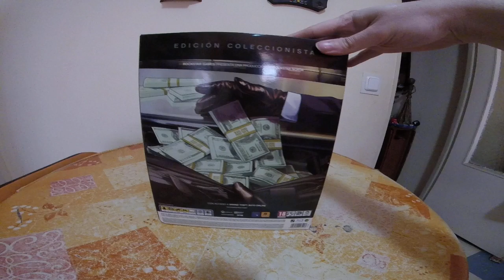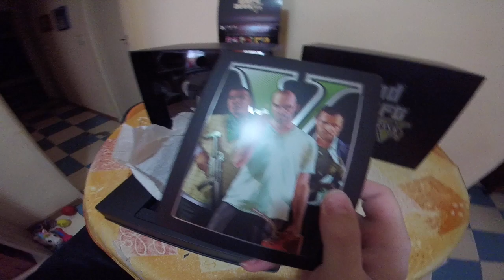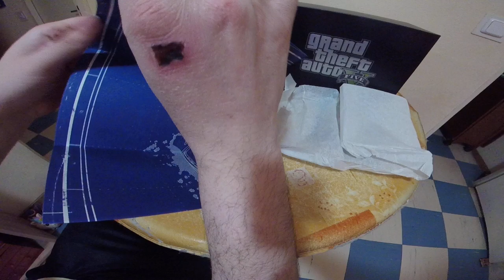Unboxing Grand Theft Auto V Edición Coleccionista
En este Unboxing podrás encontrar todo el contenido de Grand Theft Auto V Edición Coleccionista: el propio juego, Steelbook con ilustraciones, mapa blueprint 55 x 68, bolsa de seguridad inspirada en los golpes con su llaver cortada por laser, gorra Snapback New Era 9FIFTY. Como contenido digital tenemos: Personajes especiales para la creación del personaje en Grand Theft Auto Online, Vehículos únicos y un garaje en propiedad para cada uno de los tres personajes del modo individual,  un pack con 3 armas adicionales, Un pack con trajes, tatuajes y descuentos para las tiendas para los tres personajes del modo individual, pruebas con avión acrobático para el modo individual, Un potenciador del 25% para la habilidad especial de cada uno de los 3 personajes del modo individual.